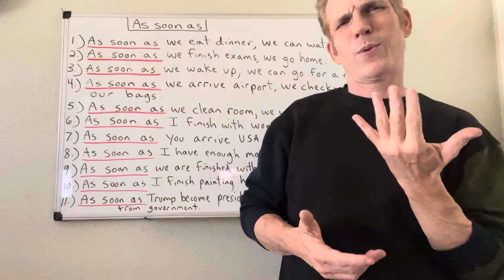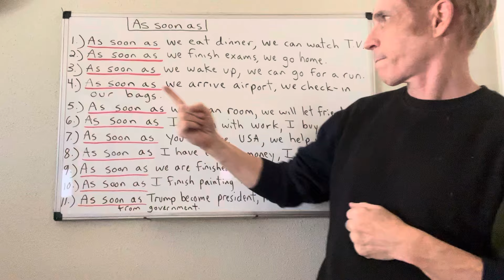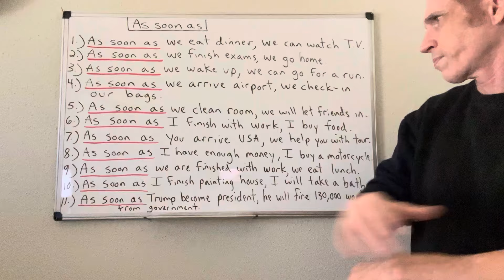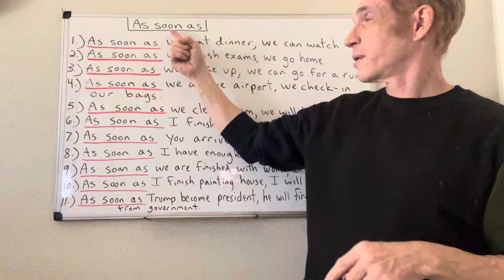As soon as…